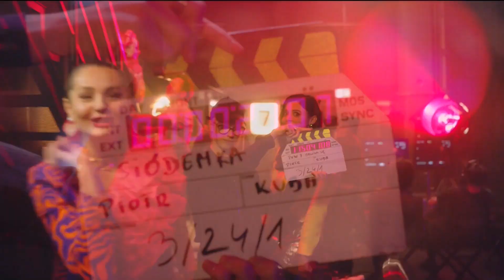TVN 7 HD - Autopromocja (60s, 17.02.2022)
Dziękuje Nerviemu za nagranie tego na moją prośbę.
Nagrywanie: IPTV
Montaż: Avidemux / Adobe Premiere Pro 2020
Grabber:
Discordy: YoLaS#2486 , Nervi#2077